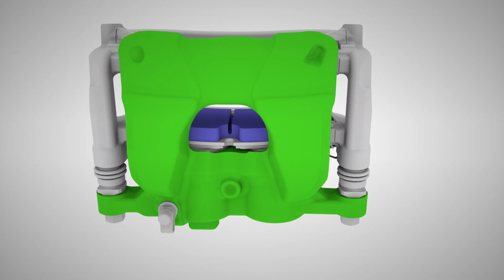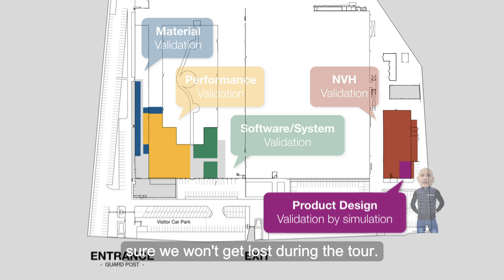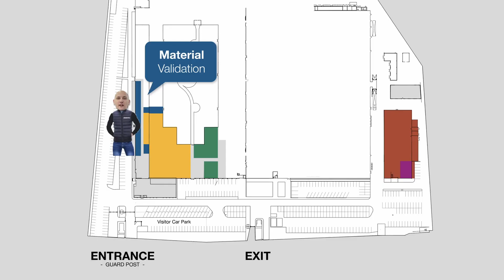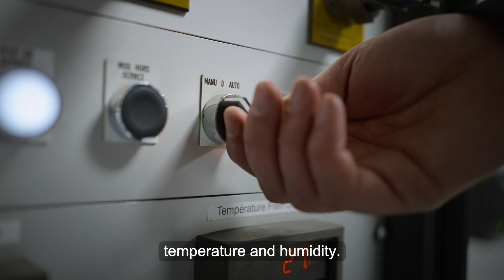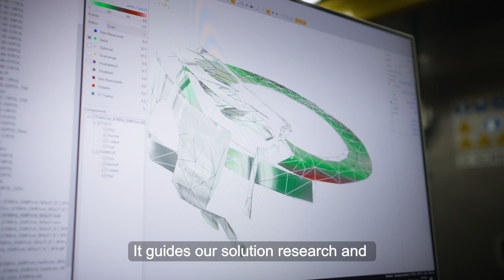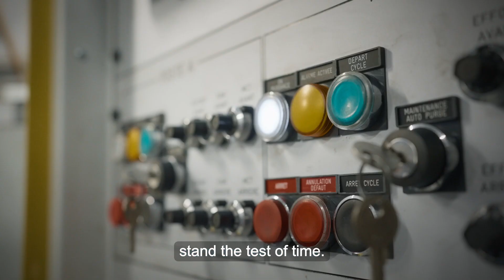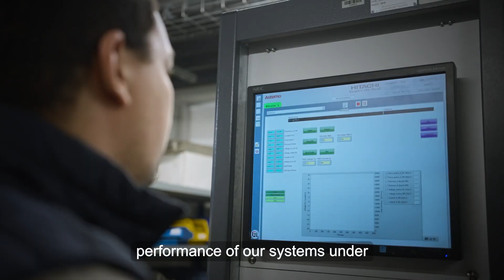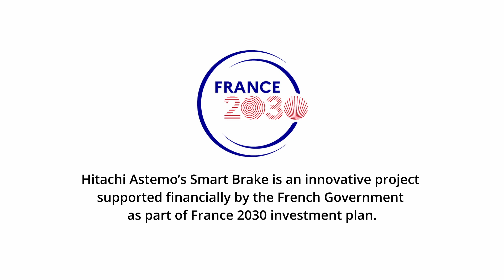Virtual Tour through the Testing & Validation Center of Astemo in Paris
Welcome to our Testing and Validation Center in Paris, where innovation meets safety. Join Thibault Hoguet, Head of Engineering Test & Validation, as he unveils the rigorous process behind perfecting braking systems. With over 200 dedicated R&D engineers, Hitach Astemo ensures each vehicle is equipped with the safest and most reliable brakes. From traditional drum and disc brakes to cutting-edge Smart Brake technology, witness the journey of precision and excellence.